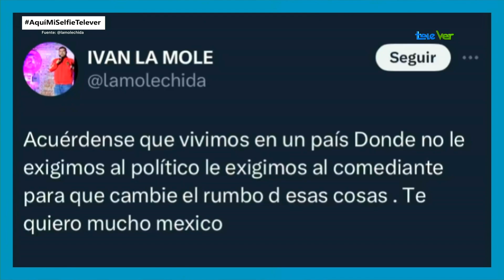La mole escribió en sus redes el descontento sobre la cancelación de sus eventos.